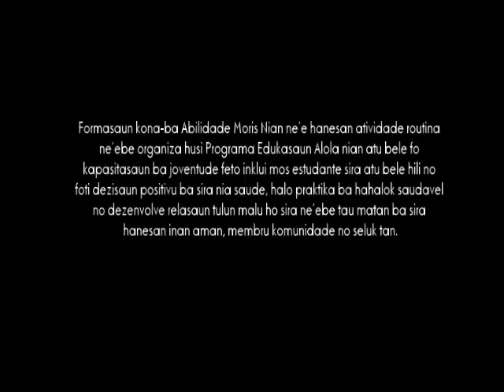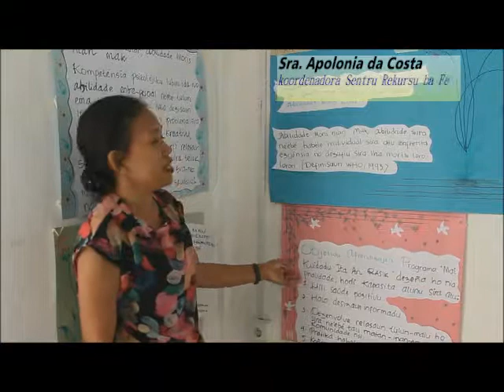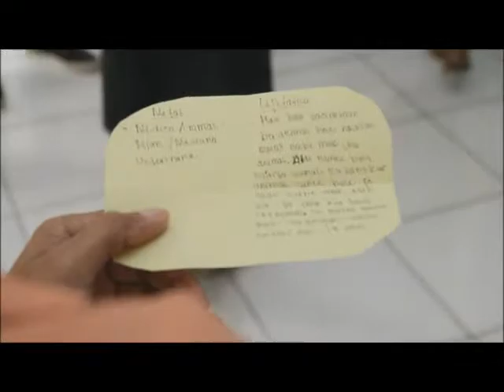ALOLA LIFE SKILL TRAINING 2019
ALOLA REALIZA FORMASAUN LORON 4 HODI KAPASITA FOINSAE SIRA HASORU SITUASAUN NE’EBE RISKU BA SIRA.

Asisti video badak ida ne'e, Like no Share!

(Alolamedia/Dili) Durante loron ha’at (13-16/8) Fundasaun Alola liu husi Programa Advokasia realiza Formasaun kona-ba Abilidade Moris Nian – Mai Kuidadu Ita Nia An Rasik (Life Skill Training) ba foinsa’e hamutuk 20 resin. Formasaun loron ha’at ne’e realiza ho objetivu prinsipal atu kapasita foinsa’e sira hodi bele fornese fila-fali formasaun hanesan ba jovens sira seluk.

Durante loron 4, foinsa’e sira sei aprende klean liu-tan komponente oin-oin refere ba “Manual Abilidade Moris Nian Ba Ema Klosan Sira Iha Timor-Leste”. Fasilitador sira fahe sesaun formasaun iha modulu 8 ho tópiku diferente hanesan hatene hau nia an, komunikasaun-relasaun entre pesoál; halo dezisaun no resolve problema; hasoru emosaun sira; infomasaun kona-ba droga inklui mos oinsá prevensaun moras HIV/SIDA. Durante formasaun, formande sira involve ativa hodi aprende teórika, halo prátika no koñese diak liu-tan modul sira ne’e liu husi diskusaun grupu, presentasaun, kanta, halo jogus, dansa no konta istória.

Espetativa oin-oin partisipante sira tau ba formasaun ne’e, balun hakarak aprende hodi nune’e bele prepara moris diak-liu nian iha futuru, no balun hakarak hatutan informasaun ne’ebe sira simu ba jovens seluk.

Formasaun Abilidade Moris Nian ne’e hanesan atividade routina ne’ebe organiza husi Fundasaun Alola Alola nian atu bele fo kapasitasaun ba joventude feto inklui mos estudante sira atu bele hili no foti dezisaun positivu ba sira nia saude, halo praktika ba hahalok saudavel no dezenvolve relasaun tulun malu ho sira ne’ebe tau matan ba sira hanesan inan aman, membru komunidade no seluk tan.